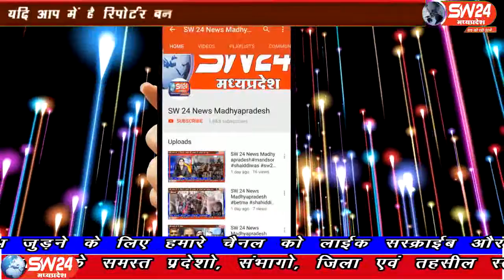sw24news rajgarh, 04.08.2019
मध्यप्रदेश के राजगढ़ जिले में हो रही लगातार खाद्य पदार्थों पर कार्यवाही में 2 लोगो पर दर्ज हुई एफ आई आर मध्यप्रदेश में जहाँ खाद्य पदार्थों को लेकर सरकार लगातार सख्त रवैया अपना रहा हैsw24nes